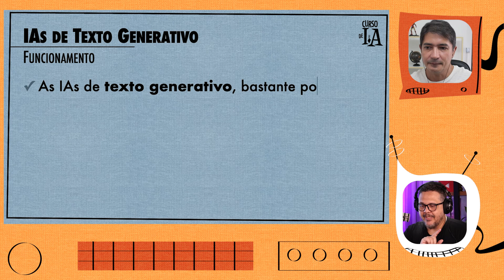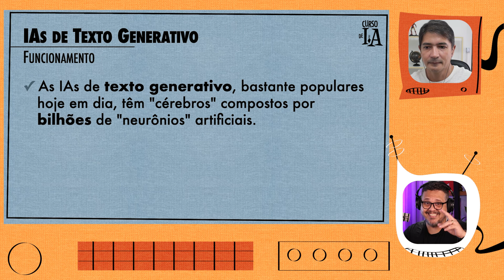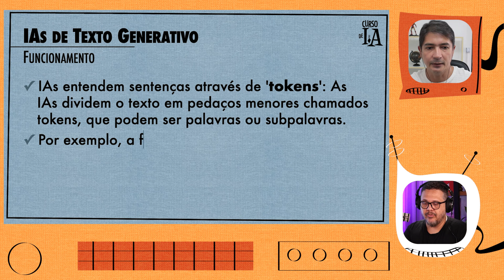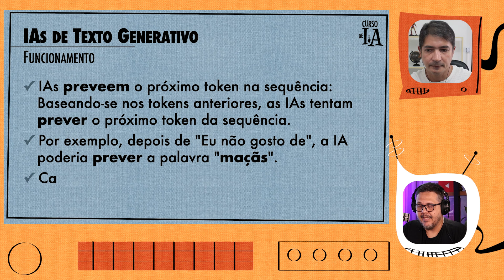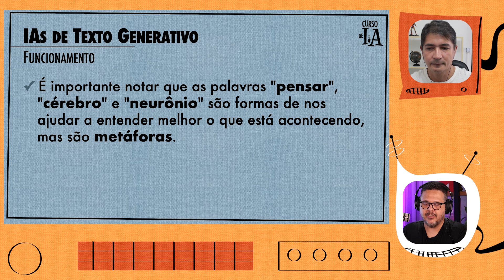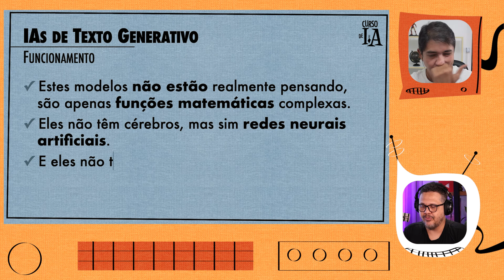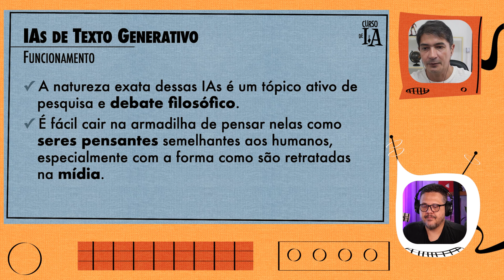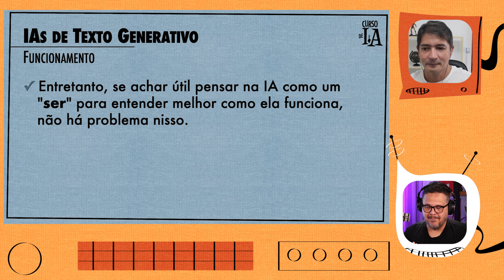IAs Generativas: Matemática, Metáforas e Mitos - @CursoemVideo Inteligência Artificial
Este vídeo explora as IAs Generativas, uma tecnologia avançada baseada em modelos de aprendizado profundo que permite às máquinas criar novos conteúdos, como textos, imagens e sons. Explicamos os princípios teóricos que sustentam as IAs Generativas, incluindo redes neurais, aprendizado não supervisionado e o uso de grandes conjuntos de dados. O vídeo aborda como essas inteligências artificiais modelam padrões e estruturas, gerando resultados originais a partir de entradas complexas, e discute os principais conceitos por trás da geração automática de conteúdo em diversos formatos.

Tópicos da aula:
00:00 - I.As de Texto Generativas
02:55 - Arquitetura Transformadora
04:07 - Tokenização e Predição de Sequências em IA
07:00 - "Alucinação" das IAs
09:33 -  Compreendendo as Metáforas e a Matemática por Trás
13:01 - A Natureza das IAs e sua semelhança com o Pensamento Humano
14:17 - Devemos tratar como outro "ser" ?

No Curso de Inteligência Artificial, os professores Ramiro Lobo e Gustavo Guanabara vão ensinar as bases fundamentais da IA, para que qualquer pessoa possa fazer uso de ferramentas de Inteligência Artificial de forma simples e obtendo os melhores resultados, usando técnicas como a Engenharia de Prompt. As aulas são todas em formato de vídeo e contarão com a ajuda de uma IA personalizada como um professor virtual e também uma comunidade para os alunos se reunirem e tirarem suas dúvidas e discutirem sobre assuntos relacionados à IA.

Confira nosso canal de cortes:
== Acesse:  @CursoemVideoCortes